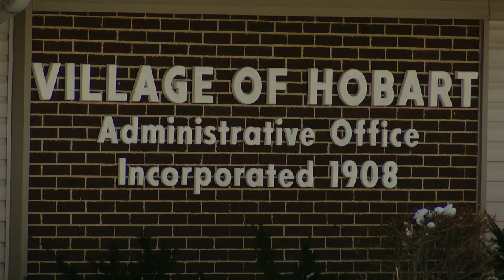Hobart flags at full staff